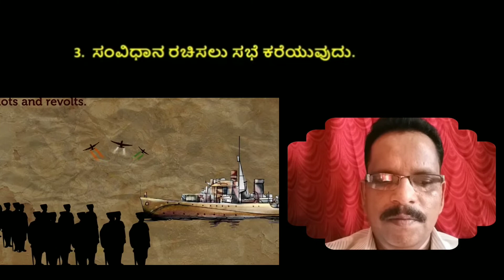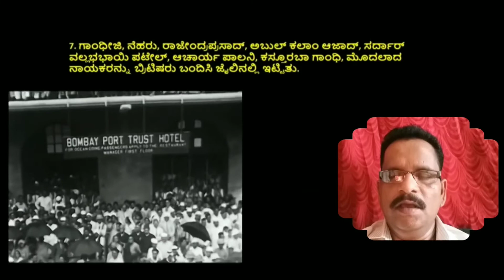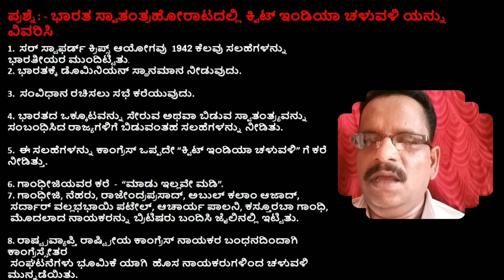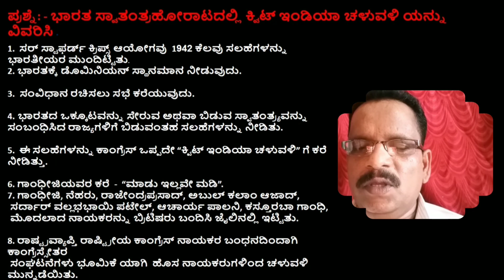S.S.L.C SOCIAL SCIENCE. HISTORY. UNIT- 8. ERA OF GHANDI & NATIONAL MOMENT ( 4 Mark Q & Answer)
Blue print question and answer.  QUIT INDIA MOVEMENT..